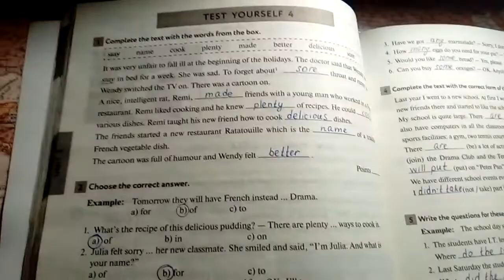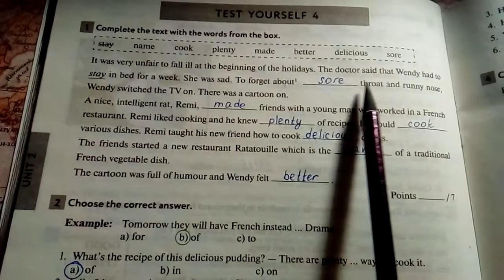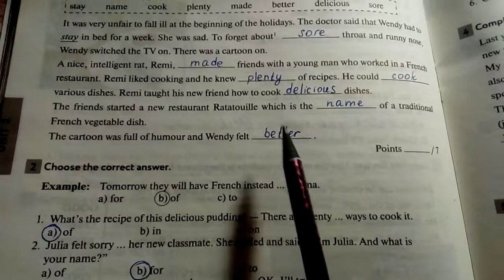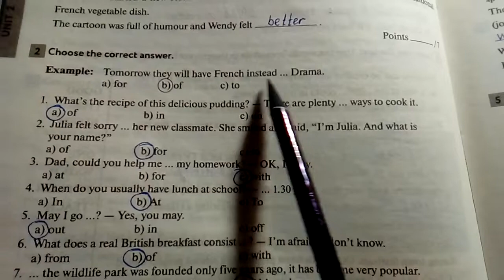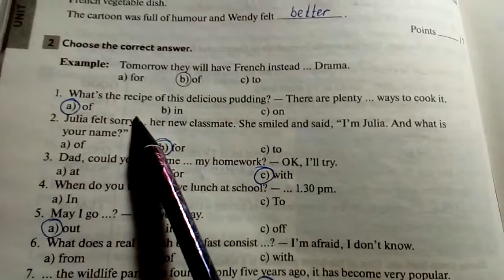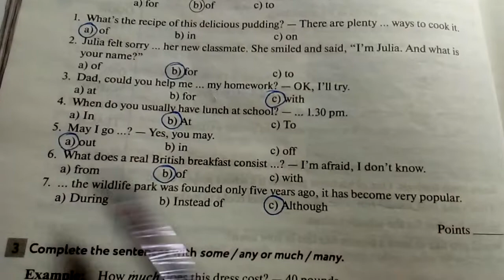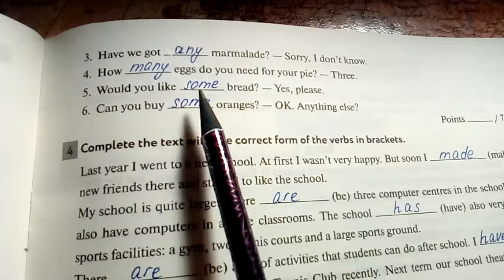Unit 2, Test Yourself 4. Ex. 1, 2, 3 / ГДЗ. Enjoy English. 6 класс. Рабочая тетрадь